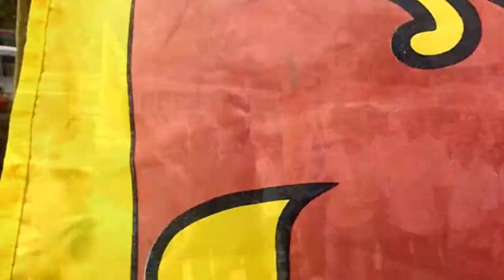Manjula Kumara Wijesekara. High jump legend of the Sri Lanka 🇱🇰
Welcome parad to celebrate the  victory of the 2016 south asian games with a Gold medal held in India.❤️